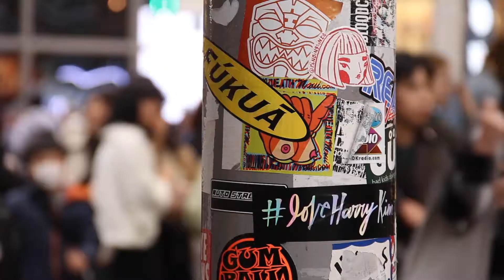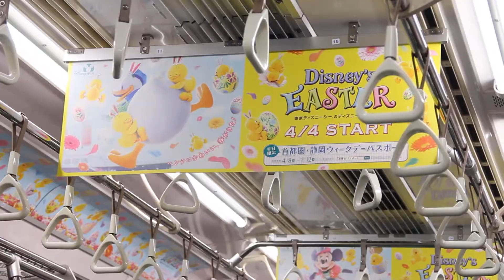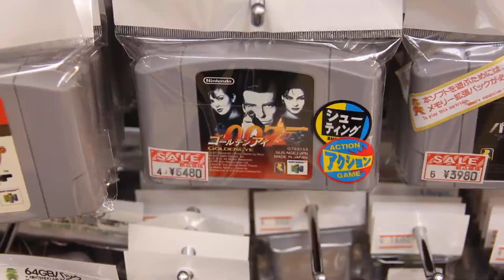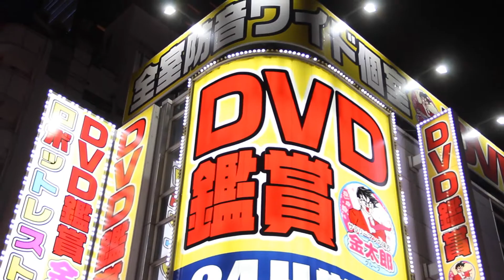Tokyo 2019 - The End of an Era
I visited Tokyo for the first time in March 2019. The trip was planned for the blossoming of the cherry trees, but got so much more than bargained for.

The video has three parts:
1, Tokyo by day
2, TeamLab Borderless - wonderful, multi-sensory installation
3, Tokyo by night

I really fell in love with this place. The culinary experiences are fantastic, with great food and beer. The city is quiet and accessible (Metro system runs flawlessly and it seems most cars are electrical). You feel very welcome and there is so much diversity in the neighbourhoods that it begs you to come back and explore more.